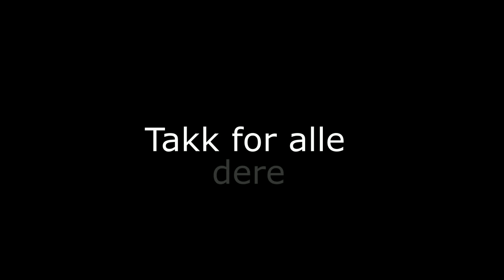Vi må snakke sammen | Vlogg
Psykisk helse er viktig. Men allikevel er det så tabu. Og jeg undres på hvorfor, for alle har jo dette. Enten den er god eller dårlig. Absolutt alle har det. I denne vloggen får dere være med meg i reisen min når følelsene tar overhånd, og dere får et innblikk i hvordan jeg løser min personlige krise. Jeg er en mester på å late som om alt er bra, men når muren raser. Da dundrer det hardt.